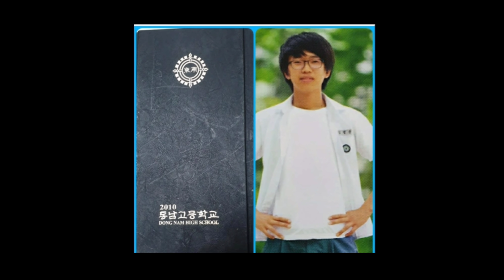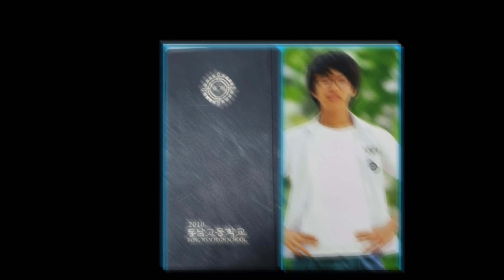고딩, 임영웅이 좋아한 원픽가수 스타는 누구?